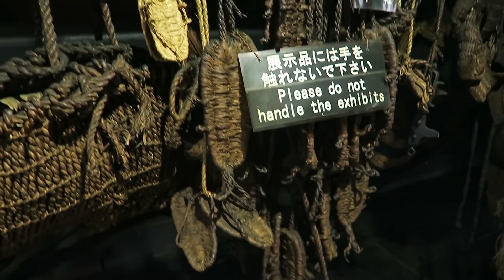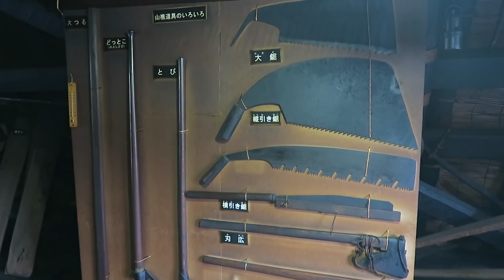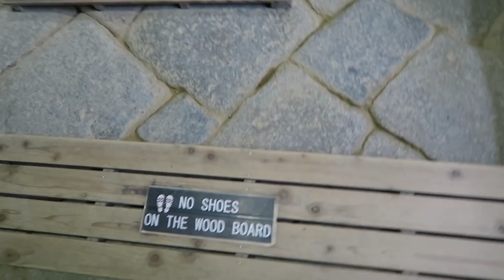VILA HISTÓRICA no JAPÃO e SORVETE DE SAQUÊ! (Shirakawago)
Em mais um passeio pelo Japão da série GabixNoJapão2020, fomos à vila histórica de Shirakawa-go. Construções antigas - desde 1800 - nos transportam para um Japão tradicional com muita cultura, culinária e atmosfera típica. Veja tudo desse passeio inesquecível!

✨ ME SIGA!!!

GABRIELA XAVIER
Caixa Postal 81646
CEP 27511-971